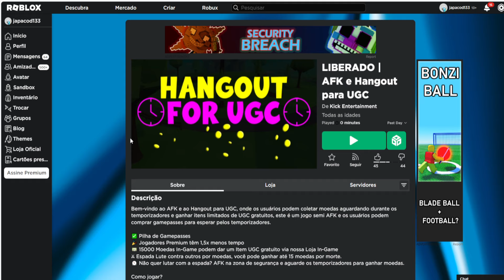Cavaleiro de Diamante Limited UGC GRÁTIS NO ROBLOX FREE LIMITED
wwwwwwwwwwwwwwwwwwwwwwwwwwwwwwwwwwwwwwwwwwwwwwww